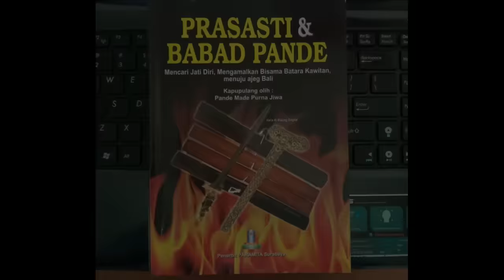Alasan Warga Pande Tidak Mamakai Tirta Pedanda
Benarkah warga Pande anti Pedanda? Jika tidak, mengapa warga Pande tidak memakai tirta Pedanda dalam menyelenggarakan upacara yadnya? Ketidak laziman itu tentu memunculkan tanda tanya di hati banyak orang awam.

Setelah menelusuri jejak sejarahnya, kali ini Kanal Bali Jani menyajikan konten terkait dengan keberadaan warga Pande di Bali dengan harapan dapat memberikan sedikit wawasan dan jawaban atas pertanyaan-pertanyaan bernada miring itu.

Bahwa warga Pande di seluruh Bali tidak memakai Pedanda atau tirta Pedanda dalam muput atau menyelesaikan upacara yadnya, bukan merupakan rahasia lagi. Secara turun temurun Warga Pande melakukan hal itu karena patuh pada bishama yang pernah dikeluarkan leluhur mereka.

Seperti kita ketahui, warga Bali pada umumnya memang sangat patuh kepada yang namanya bishama, yaitu amanat leluhur yang dibakukan menjadi semacam aturan hukum yang mesti ditaati. Karena jika tidak ditaati, dipercaya akan bisa menimbulkan terjadinya hal-hal yang tidak diinginkan.

Adapun bhisama yang sampai saat ini ditaati oleh warga Pande adalah pewarah-warah atau amanat Mpu Siwa Saguna yang diwejangkan kepada Brahmana Dwala di Pura Bukit Indrakila, Kintamani, Bangli, sebagaimana diuraikan pada buku Prasasti dan Babad Pande yang disusun oleh Pande Made Purna Jiwa.